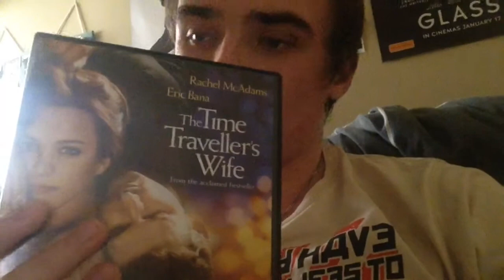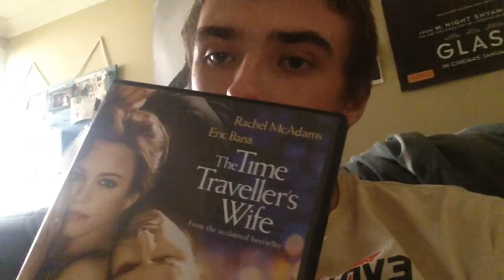The Time Traveller's Wife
For this review, we look at a more drama heavy film on Time Travel.